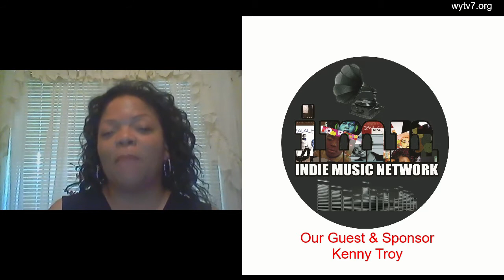WYTV7 Business & The Bible- Great Tips on Learning the Music Industry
Host Pam and Guest/Sponsor Kenny Troy of Troytown Entertainment LLC & Indie Music Network share conersation on submitting your music into the music industry and learning how to invest your returns.

* We are a non- profit organization sharing Hope around the world.  If our broadcast has helped you, please share it with someone you know. If you want to support our efforts as we to continue to share our broadcast to encourage and inspire others.
Your donations can be tax deductible and can be made on our website.

on IHEART Radio (podcast), Twitter, Youtube, Tumblr, Sound Cloud, Spotify, ITunes, Podbean, Linked In, Spreaker.com, Alexa, Tune In

2Timothy 1:8-12
Executive Producer: Libby G.